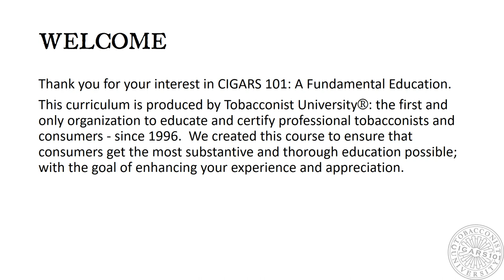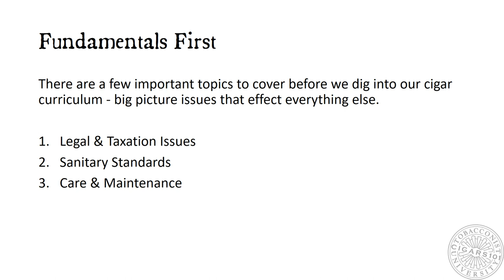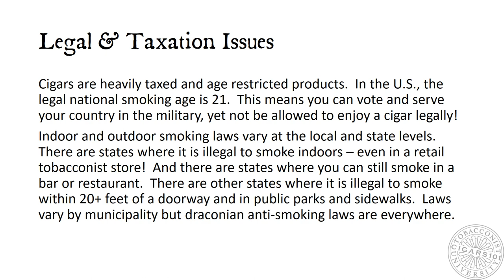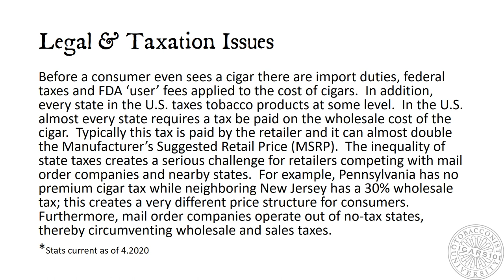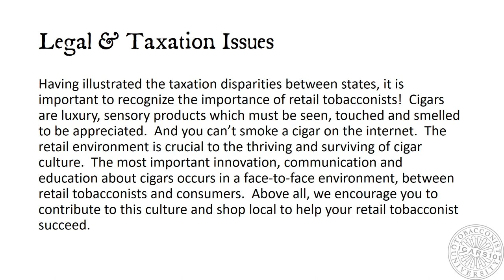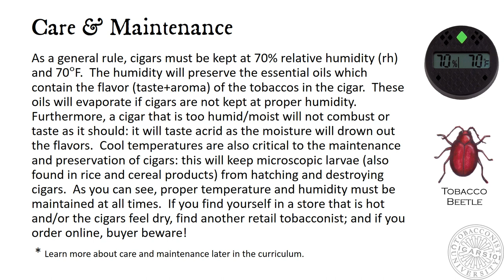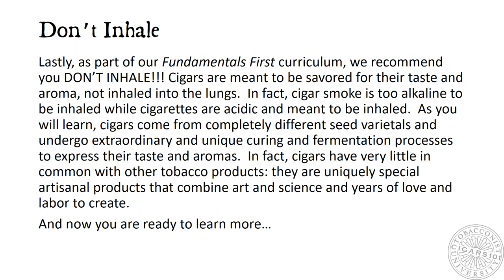CIGARS 101 Fundamentals First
The first lesson in our CIGARS 101 course, starting you off with a strong foundation and perspective.